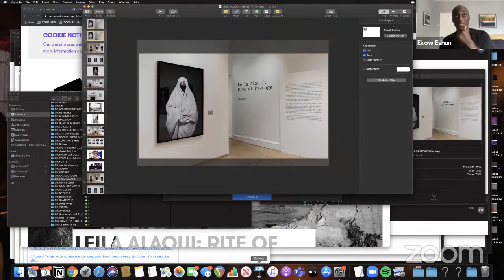Leila Alaoui: Online Talk with Ekow Eshun and Hassan Hajjaj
To celebrate the first major UK retrospective of works from French-Moroccan photographer Leila Alaoui we invite cultural commentator and award-winning broadcaster Ekow Eshun and photographer Hassan Hajjaj to discuss her work.

Acclaimed for capturing the unseen stories of individuals and communities displaced by conflict and unrest, Alaoui’s photography offers an intimate portrait into rich cultural identities and resilient societies facing uncertainty. The subjects of Alaoui’s works are pictured across the contemporary Mediterranean-landscape and beyond, from Syrian refugees fleeing civil war in Lebanon to young North Africans seeking an alternative future in Europe.

In 2016, whilst working on a women’s rights campaign with Amnesty International, Alaoui was caught in gunfire during a terrorist attack in Ouagadougou, Burkina Faso, and three days later died of her wounds. Honouring Alaoui's photographic practice, the exhibition includes three of Alaoui’s defining series of works - Les Marocains, No Pasara and Natreen, as well as Alaoui’s final unfinished video work L’Île du Diable (Devil’s Island), exploring the lives of a 1960s generation of dispossessed migrant workers in France.

The discussion will reflect on Alaoui’s photography, which shows great sensitivity towards her subjects. Alaoui’s images are both informed yet artistic, giving a human face to the people who often become lost and misrepresented behind waves of news coverage and statistics.

Hassan Hajjaj
Born 1961 in Larache, Morocco. Lives and works in London and Marrakesh. Hajjaj's work is in the collections of the Brooklyn Museum, New York; the Nasher Museum of Art, Duke University, Durham, NC; the Newark Museum, New Jersey; Lose Angeles Museum of Contemporary Art, Los Angeles; the Victoria & Albert Museum, London; the Farjam Collection, Dubai; Institut des Cultures d'Islam, Paris; Kamel Lazaar Foundation, Tunisia; Virginia Museum of Fine Art, Richmond, VA, and more.

Ekow Eshun
Ekow Eshun is a writer and broadcaster. The former director of the Institute of Contemporary Arts, he is Chair of the Fourth Plinth Commissioning Group, overseeing London's most significant public art project. He is a contributor to TV and radio shows including The Today programme, Saturday Review and Channel 4 News and his writing appears in publications including the Financial Times, The Guardian, The Independent, The Observer, the New Statesman, Vogue and Wallpaper. His book, Black Gold of the Sun, was nominated for the Orwell Prize of political writing.